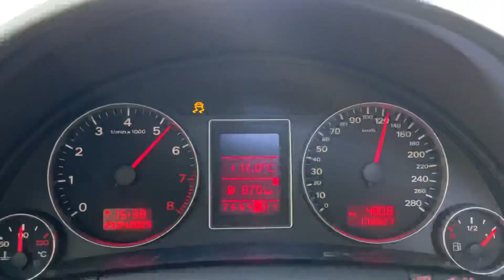Audi a4 b7 3.2fsi multitronic S 30-130kmh